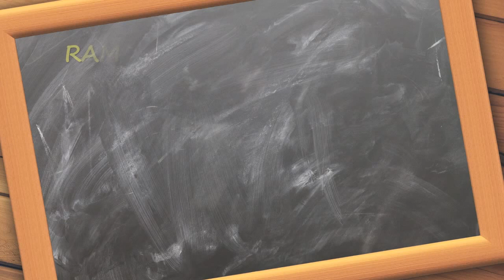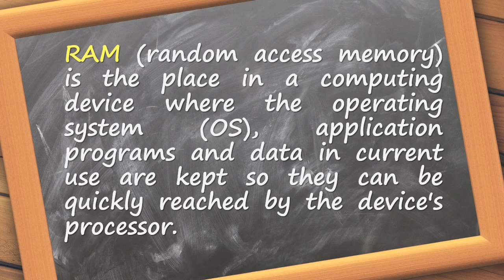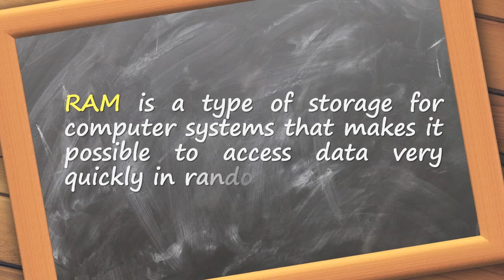What is ram?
Video explanation on what is ram